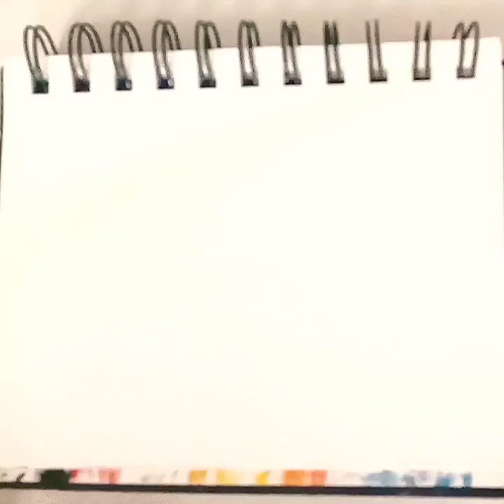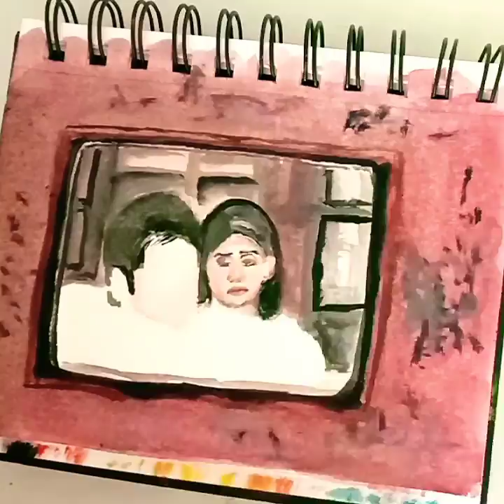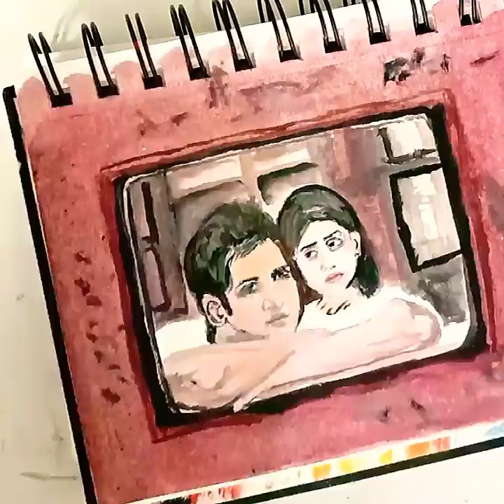Dil Bechara | Kizie Manny | Acrylic painting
...Acrylic painting of our Manny and Kizie 💞